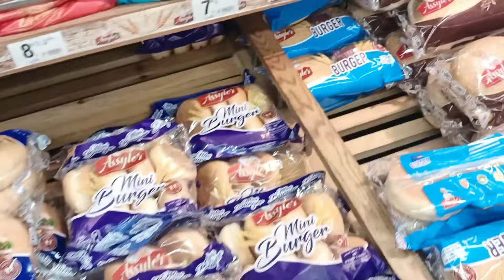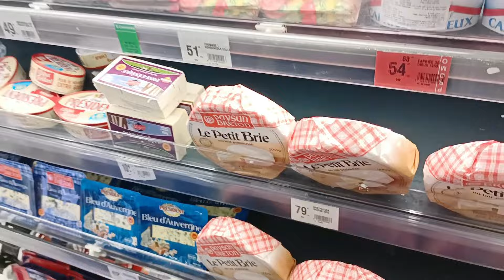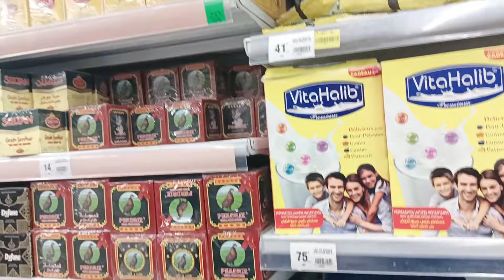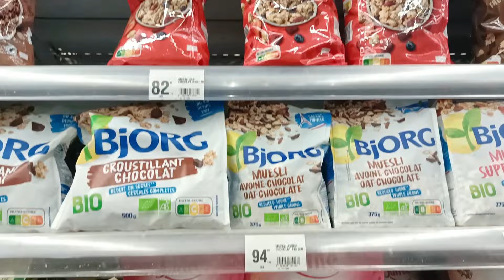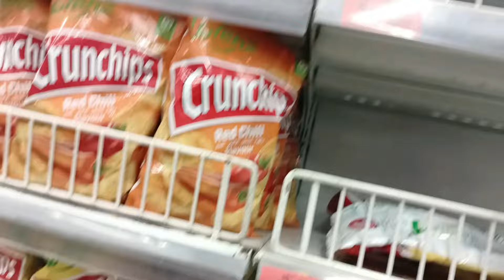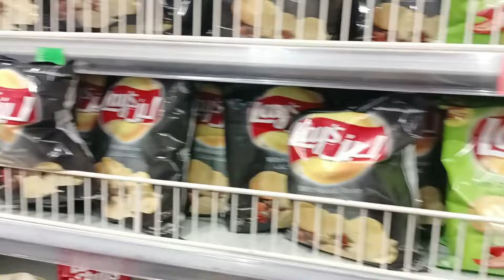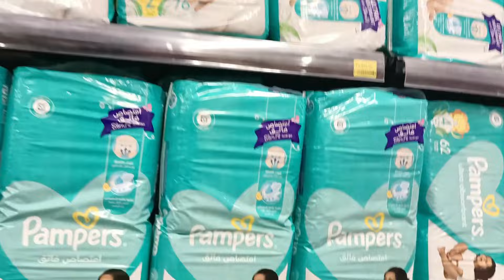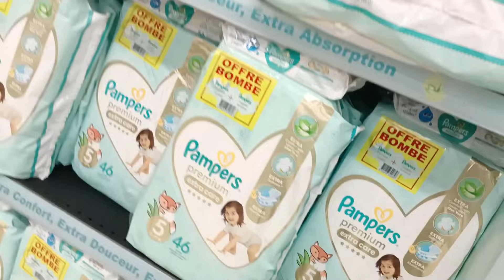التسوق البنات🛍️تخفيضات مهمة عشق النساء في هميزات